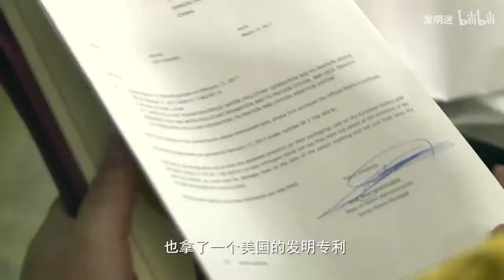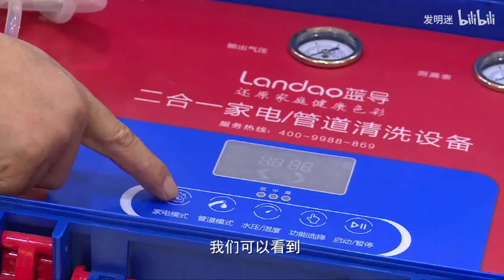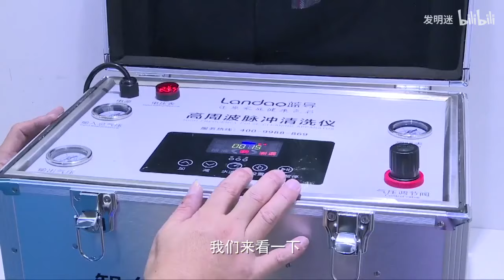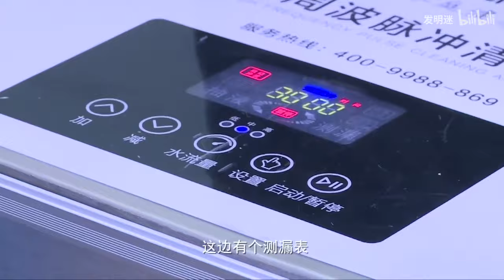拿獎拿到手軟！大叔發明魚缸水污分離器，成功榮獲國內外11項專利【發明迷】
榮獲國內外11項專利的魚缸水污分離器